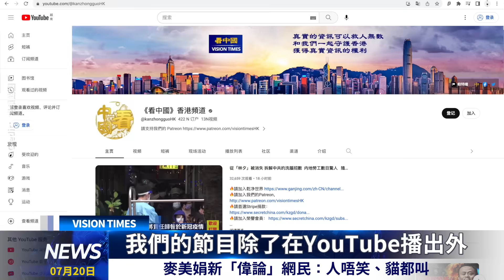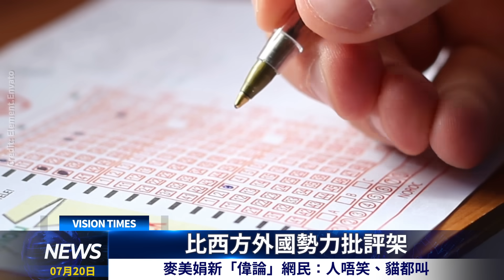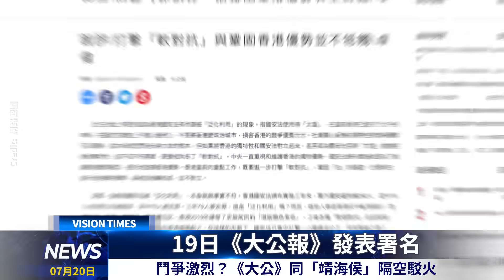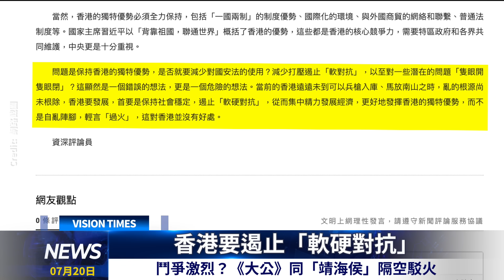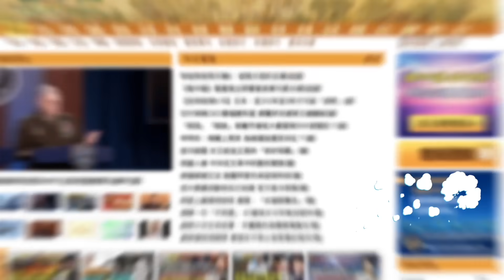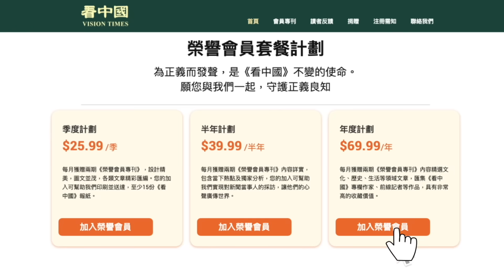勁！麥美娟新「偉論」人唔笑、貓都叫；鬥爭激烈？《大公》同「靖海侯」隔空駁火 ；大陸經濟步入危險邊緣？天龍人蜂擁來港開戶 ；傅曉田竟是「十大傑出新香港青年」